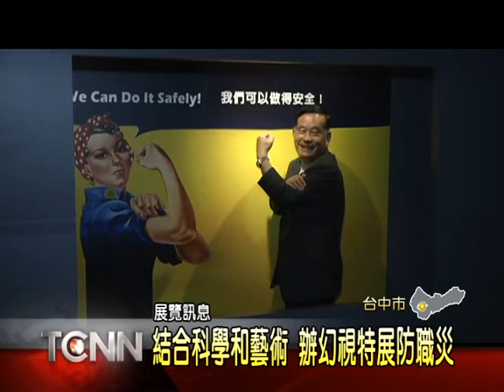大台中新聞-科博館舉辦工安幻視特展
暑假期間,是發生工安意外的高峰期,為了落實工安的教育宣導,勞工安全衛生研究所就和台中科博館合作,推出世界第一個結合科學與藝術的工安幻視特展,找來世界名畫,像是拾穗.賣藝人家和吶喊等,分析畫中人物動作,可能導致的工安意外,然後再透過幻覺與錯覺手法,讓民眾進入畫中拍照體驗,來加深對工安意外的了解和預防.「以上新聞可從哈TV APP收視」